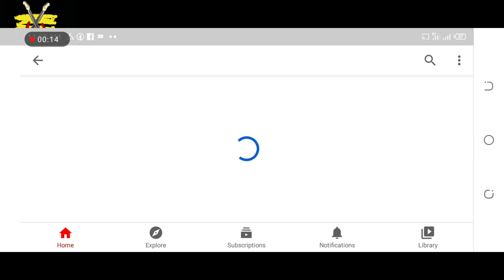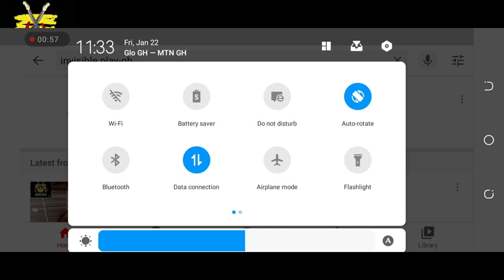How to play Ghanaian lead guitar Praises /how to back gh lead guitar Praises - breakdown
This video is full teachings.. invisible play we play with confident